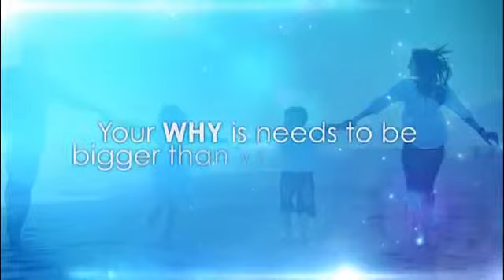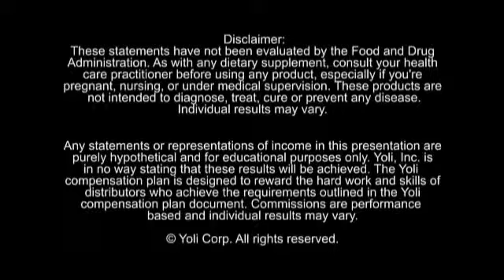YP2 Intro with Robby Fender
YP2 -- the Yoli "POWER OF TWO" Financial Transformation System, is the duplication blueprint that you've been waiting for.